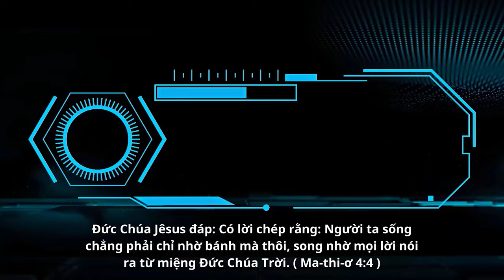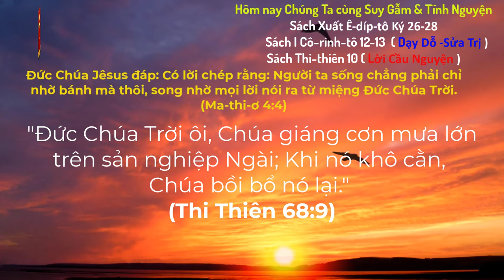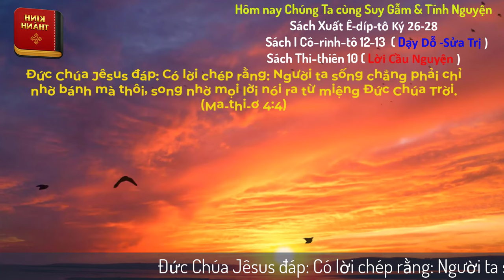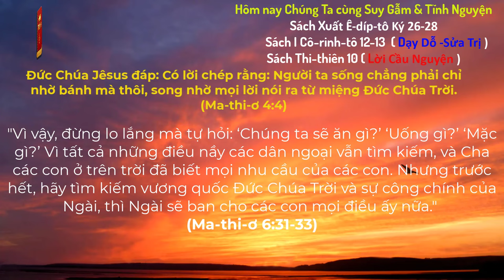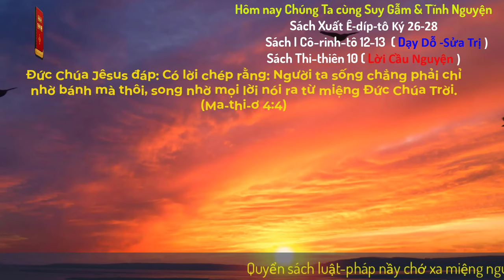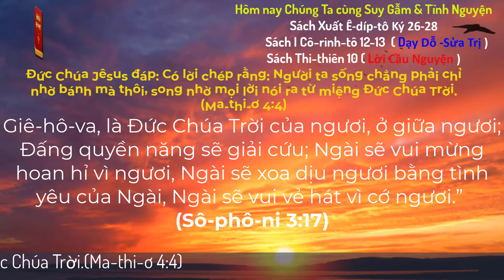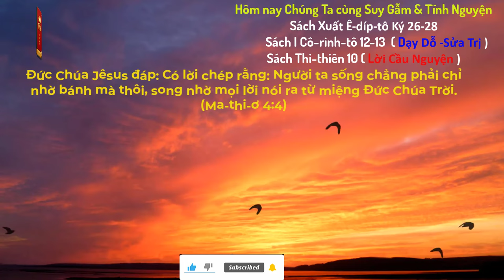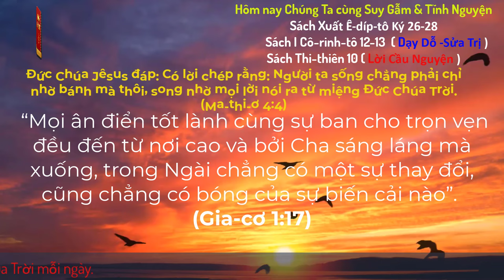Oneway Radio | Tĩnh Nguyện Hằng Ngày 15/06/2024 | Dưỡng Linh cơ Đốc